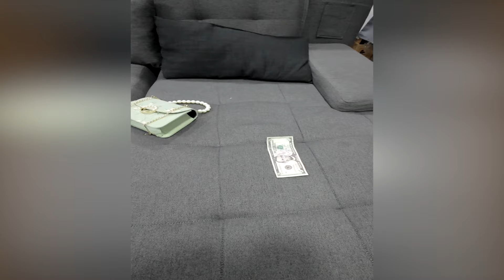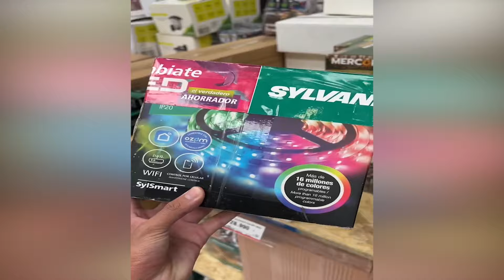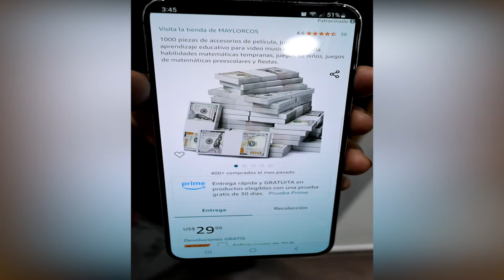LA TIA PESADA LLEGO A CASA 😭 | NUEVOS VIDEOS DIVERTIDOS | PREPARATE PARA REIR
NUEVOS VIDEOS DIVERTIDOS | PREPARATE PARA REIR